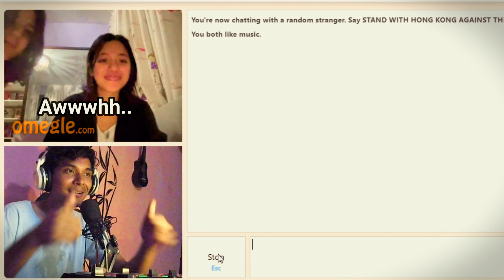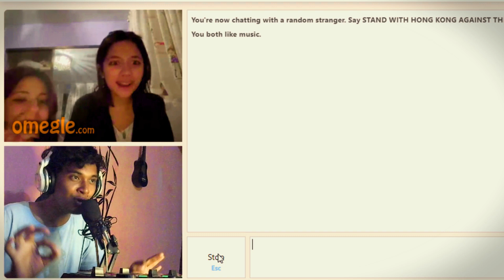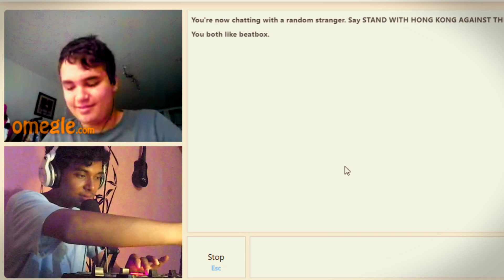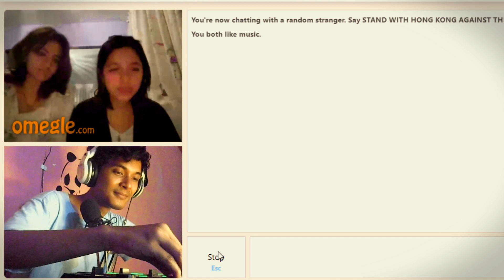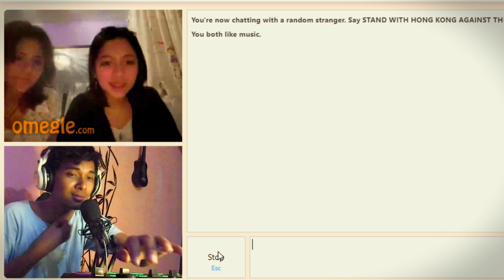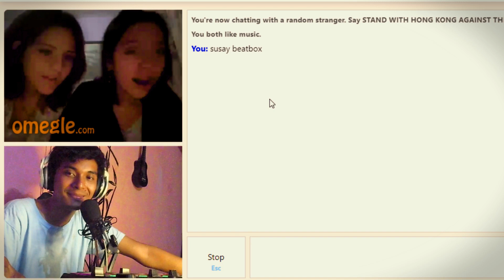Beatboxer Strugging to impress girls 🙃 in omegle !!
Fun moments having in omegle doing beatboxing and entertaining ..